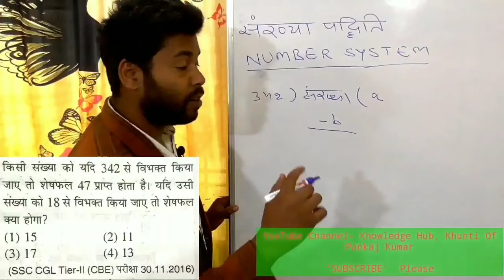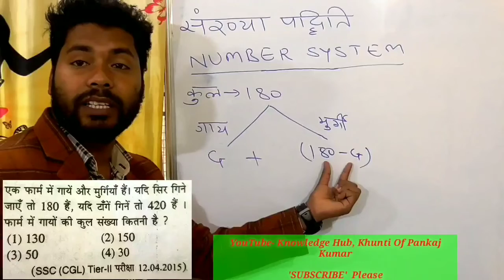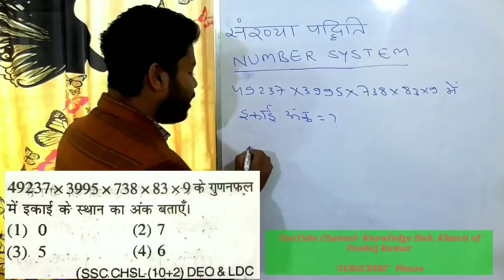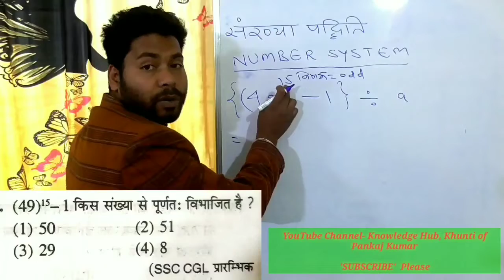संख्या पद्धति ( NUMBER SYSTEM), BASIC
Knowledge Hub, Khunti (Jharkhand)

NumberSystem#SSC#RAILWAY#BANK,CONSTABLE SSS-GD#All Other Competitive Exams.